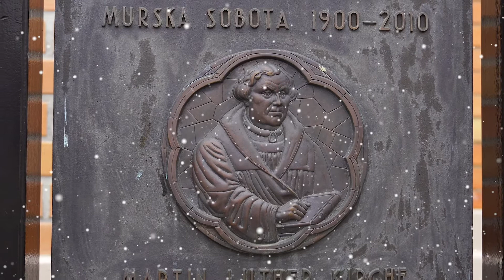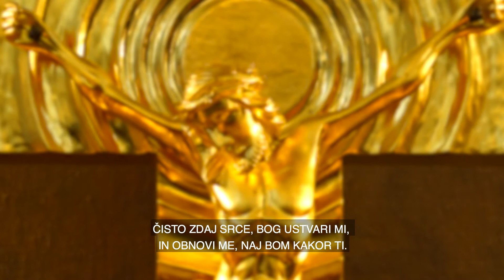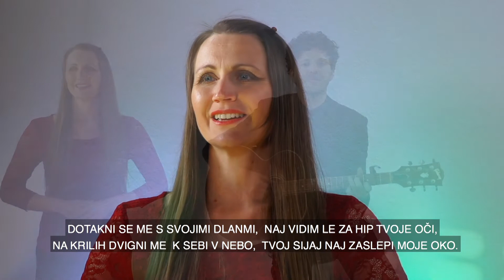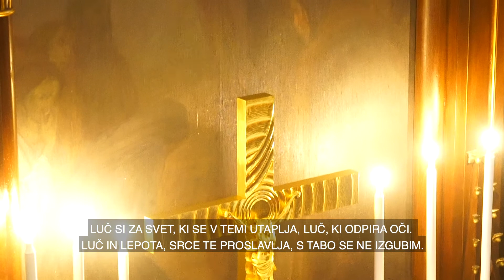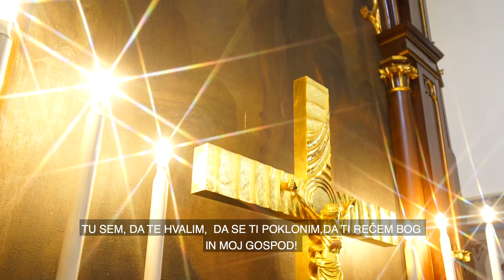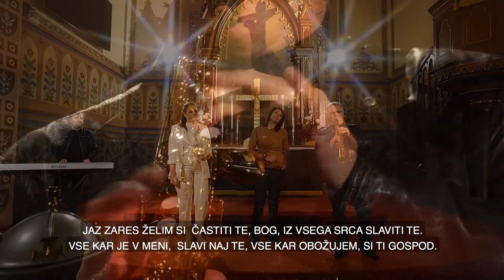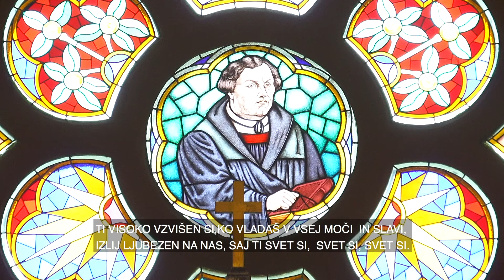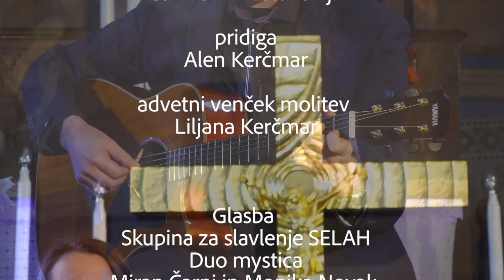Božjaslužba (4. advetna nedelja)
Božjaslužba (2. advetna nedelja)
20. deceber 2020 ob 10:00
🎥 online : Evangeličanska Cerkev Eco-ms
📺 TV: TV IDEA - osrednja pomurska televizija
🎤Mag. Leon Novak, škof Evangeličanske cerkve AV v Sloveniji
🎤 pridiga Alen Kečmar
🎬video: ND videostudio, Denis Horvat s.p.
🎼glasba: SELAH - worship band / skupina za slavljenje in Monika Novak in Miran Čarni